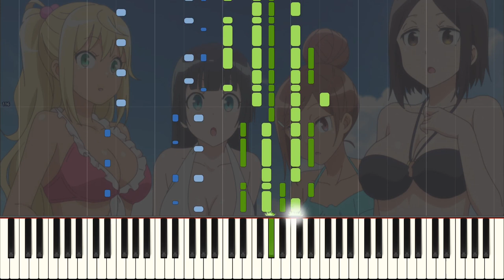Dumbbell Nan Kilo Moteru? Full Opening Piano - Onegai Muscle by Ai Fairouz & Kaito Ishikawa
Hey! Here's my full cover of probably the catchiest song of the season, Onegai Muscle! Had to do a lot of improvising for the rap sections but I think it turned out pretty well. I hope I was able to do this song justice, if you have any song recommendations please let me know!